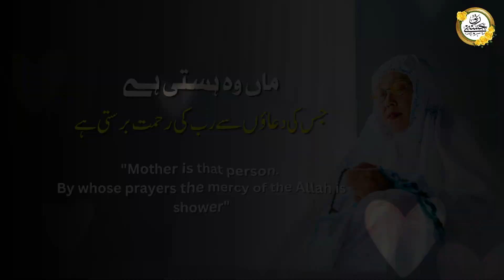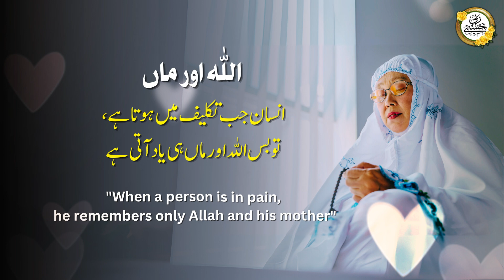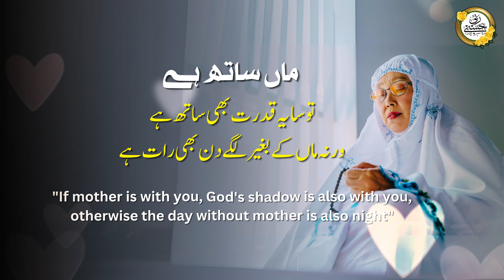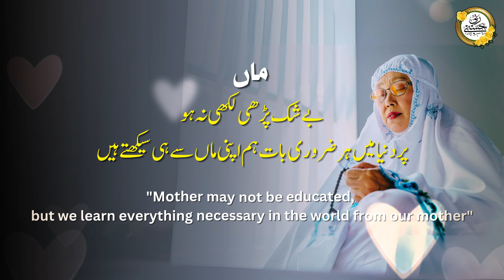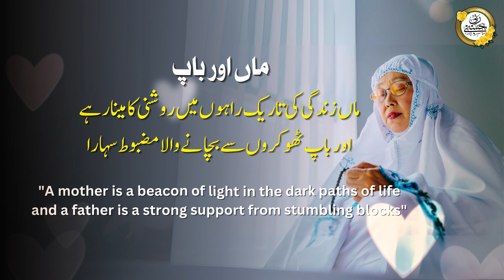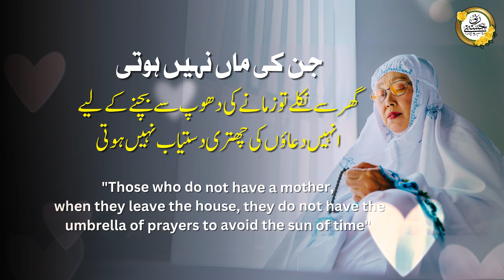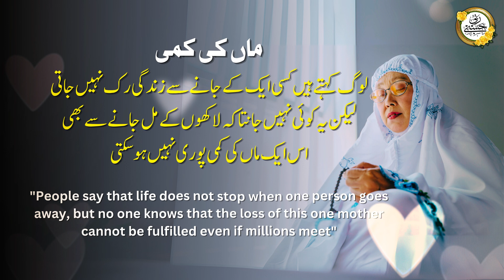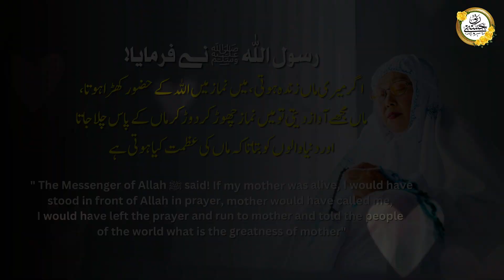Mother’s Quotes | Quotes About Mother | Maa ki Muhabbat Quotes | Mother's Day Quotes | Hasbi Rabbi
Like This Video & Share As Sadqah Jariya!